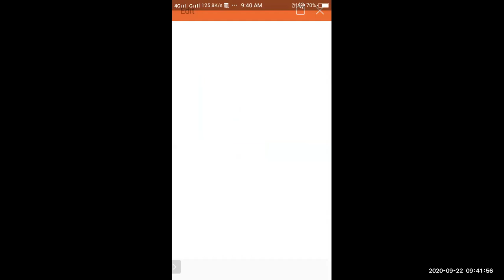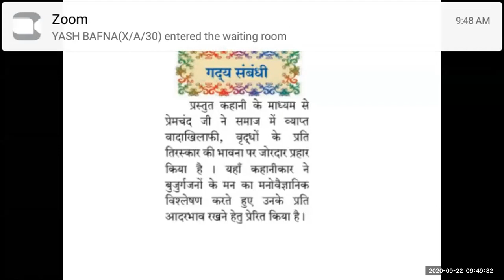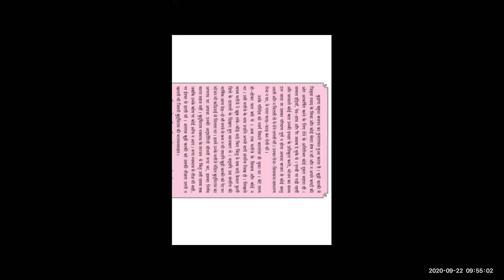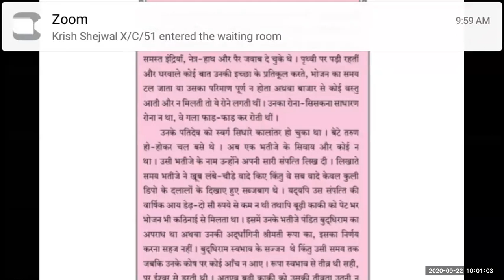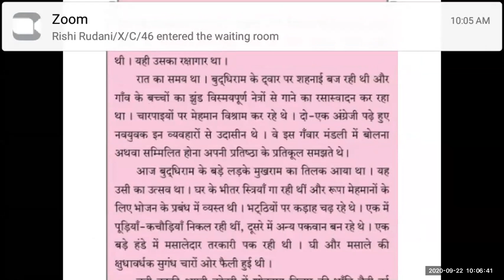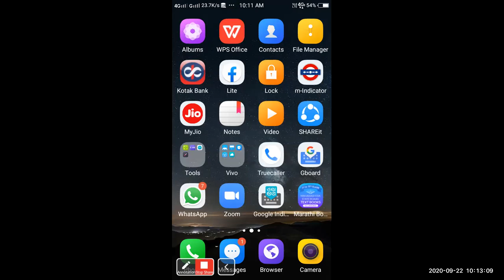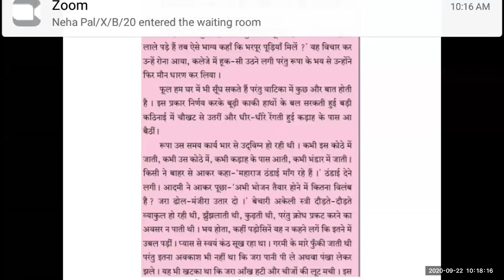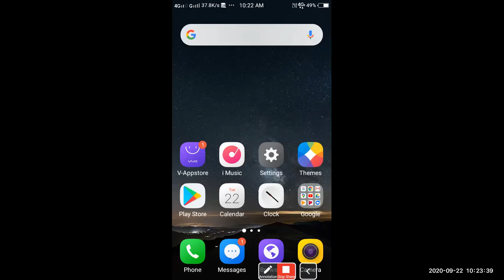Subject : - Hindi पाठ क्र. १० बुढी काकी ( पूरक पठन )